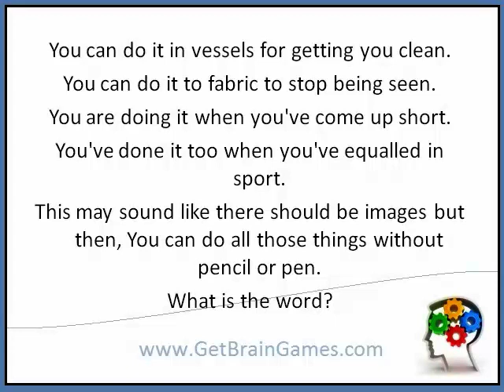Robins's Riddle No.42